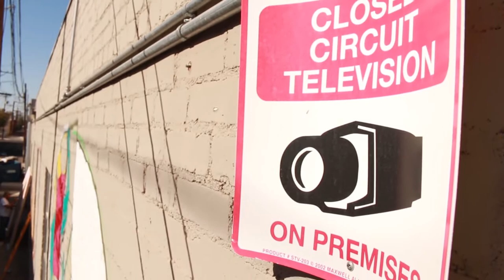Mauro Carrera & Knistt Mural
Mauro Carrera and Graffiti Icon Knistt, collaboration in Downtown Fresno alley in Mural District. Video focuses on  section out of a larger Production with 'Trasher' (Mexico City), 'Werk' (GTL Krew), and El Choco Fresh. Mural made possible by Reza Asemi,  the Fresno Arthouse Family, and Barrio Art Collective. Video by David Malvagio & Malvagio Studios.